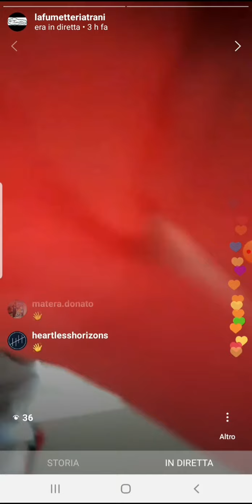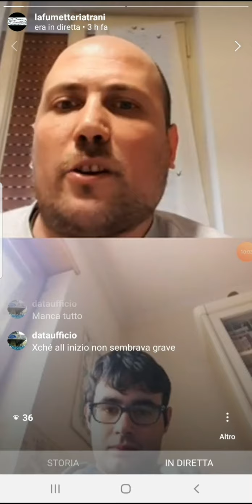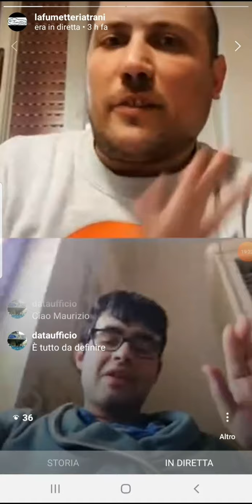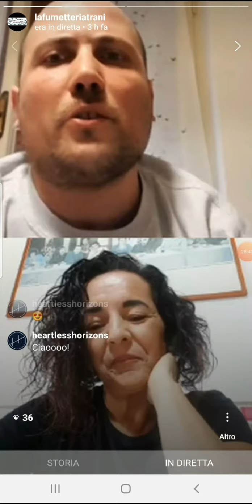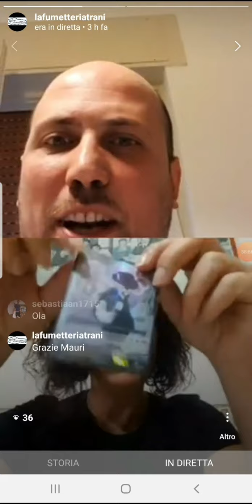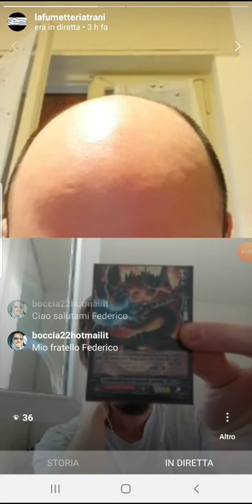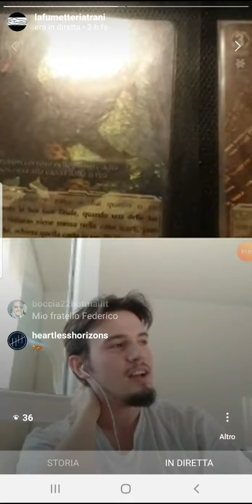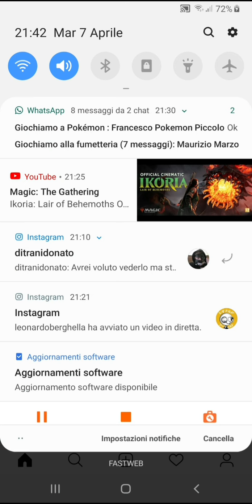1° diretta Instagram del Nonno - Super chiacchierata sulla situazione attuale, commerciale e ludica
BuonCiao Ragazzi...^^

questa è la mia prima diretta Instagram con più persone.
parliamo un po' della situazione attuale in generale.
Ringrazio Emma di Data Ufficio Napoli, Maurizio, Paladin di Vanguard della Fumetteria di Trani e Nema, giocatore vicentino.
Se volete partecipare anche voi a una nostra diretta contattateci!!!